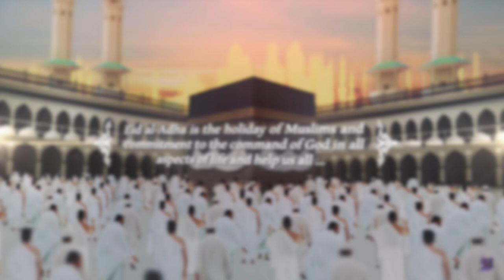EID UL ADHA MUBARAK 2021 WHATSAPP STATUS || HAJJ 2021 || BAKRA EID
Track Info
Eid Mubarak - عيد مبارك by NCS HOME